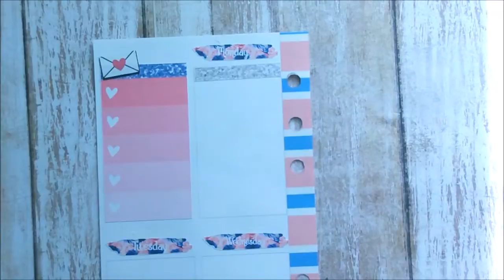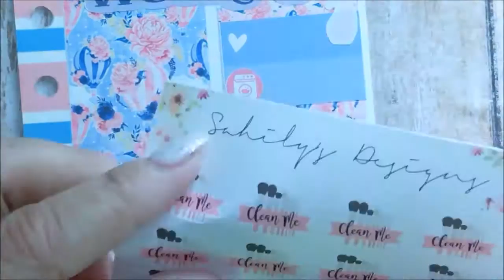Plan With Me Ft: Formless Designs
If you’re here early……HD is coming.  Hi My Loves! I've been holding on to this 2 page kit since the Spring and I think it time to use it. I love the all the pretty Hot Air Balloons and Rose this kit has. It's also my first time using date cover ups.

Etsy Shops Mentioned:
Formless Designs
PlanItSouthern - http//
Etsy Shop Code:
Sugary Gal Shop

You could also find me on these Social Media Sites.

Background Music

About Me:
♥Just believe that you can shine and you will!!

♥I turn to brands that anyone can purchase at their local pharmacy and retailers.  I do try my hands on some high end, but my true love will always be drugstore makeup. But don't stop looking for that Highend Steal!!! I also like to incorporate more than just makeup on my channel. I love decorating my Planner and the whole idea of planning my life. Why? Because there's more to life than just makeup. Life happens and sometimes we need others to help explain things.